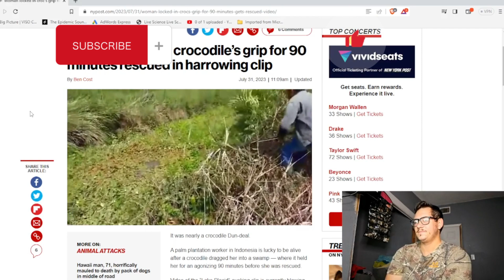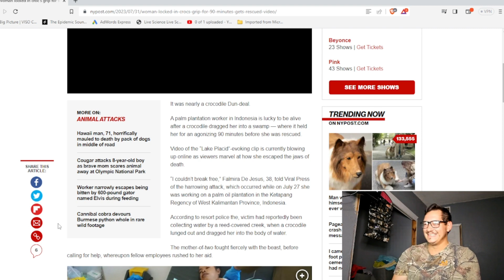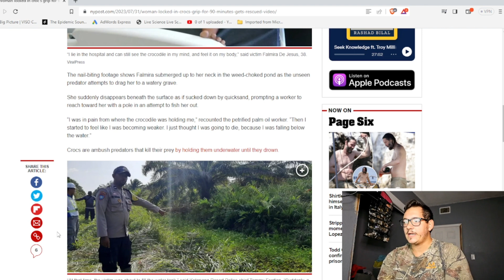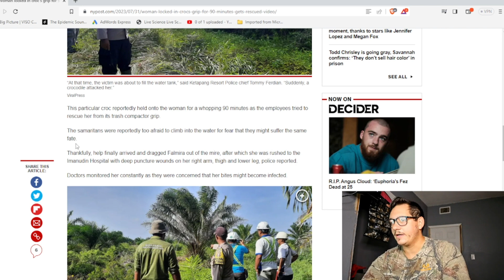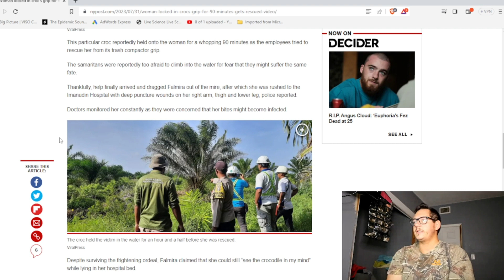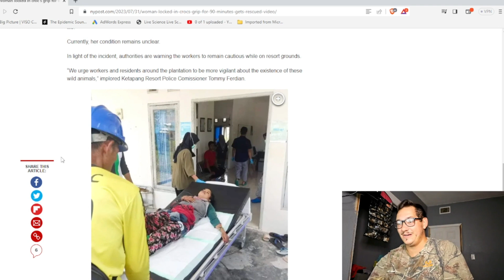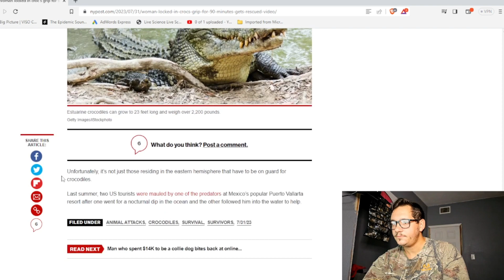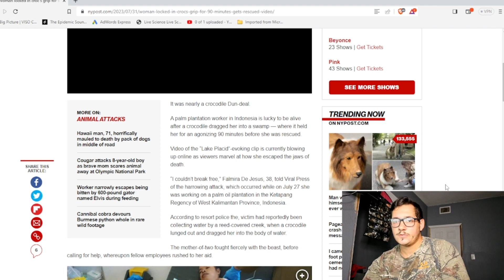Crocodile Holds onto woman for 90 minutes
I couldn't imagine being in this situation, what would you have done?